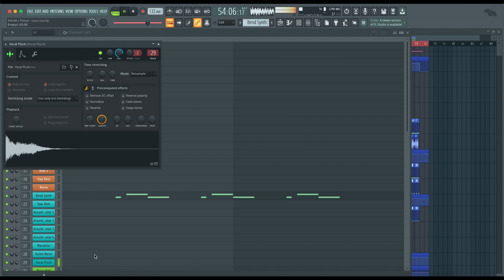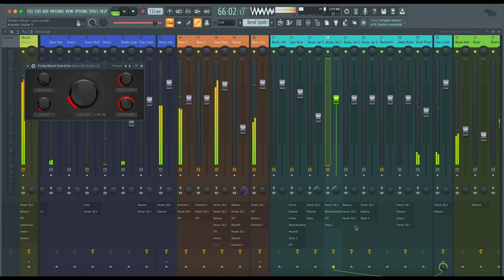R3HAB x Pelican - Loca Loca (FL Studio Remake)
💻 This is a deconstructed FL Studio Remake of "Loca Loca" by R3HAB with Pelican. The track offers a wealth of knowledge about contemporary Music Production Elements such as Transitions, Drums, Beatmaking, Sub Basses, Mid Basses, Synths, Fx, Song Structure, and Vocals. The package includes samples suitable for beginners and a fully arranged Beat, which has been fully Mixed and Mastered and is ready for you to download and start exploring.

⚙ Template Specifications ⚙

📌Software, DAW: FL Studio 20.8 or higher.
📌Song Key: G Min
📌Time Length: 2:15